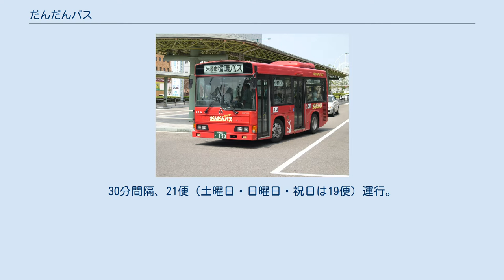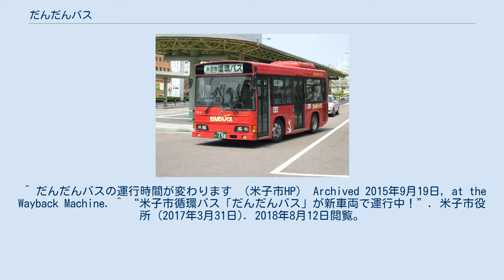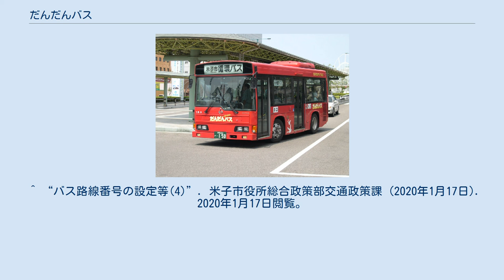だんだんバス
だんだんバス（DANDAN BUS）は、鳥取県米子市で運行されているコミュニティバス。
愛称の「だんだん」とは雲伯方言で「ありがとう」を意味する言葉である。
 日ノ丸自動車 米子駅を起点とする1ルートが運行されており、日本交通・日ノ丸自動車が運行を担当している。
 1周9.2km、50分。
30分間隔、21便（土曜日・日曜日・祝日は19便）運行。
 小型ノンステップバス（日野自動車のポンチョ・車椅子対応）2台で運行。
なお、これら専用車が使用できない場合は、日本交通及び日ノ丸自動車の一般車両（運行経路に狭隘区間があるため、中型・小型バスに限定）を用いた運行が行われる（この場合、車体に「だんだんバス」の表示を貼り付けている）。
 2017年3月29日までは、小型ノンステップバス（日野自動車のレインボーHR7m・車椅子対応）2台で運行されていた。
 ^ だんだんバスの運行時間が変わります （米子市HP） Archived 2015年9月19日, at the Wayback Machine. ^ “米子市循環バス「だんだんバス」が新車両で運行中！”. 米子市役所 (2017年3月31日). 2018年8月12日閲覧。
 ^ “バス路線番号の設定等(1)”. 米子市役所総合政策部交通政策課 (2020年1月17日). 2020年1月17日閲覧。
 ^ “バス路線番号の設定等(2)”. 米子市役所総合政策部交通政策課 (2020年1月17日). 2020年1月17日閲覧。
 ^ “バス路線番号の設定等(3)”. 米子市役所総合政策部交通政策課 (2020年1月17日). 2020年1月17日閲覧。
 ^ “バス路線番号の設定等(4)”. 米子市役所総合政策部交通政策課 (2020年1月17日). 2020年1月17日閲覧。